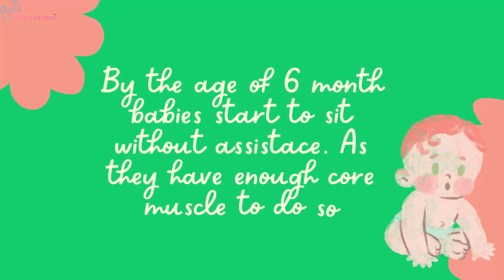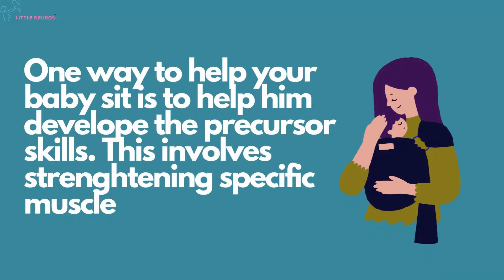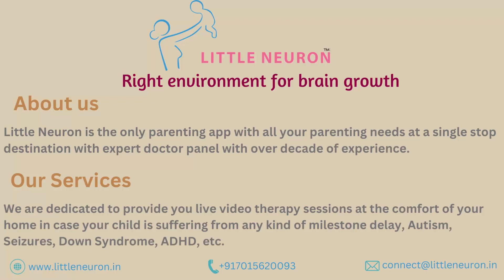When do babies start sitting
This video will help you learn when do babies start sitting.